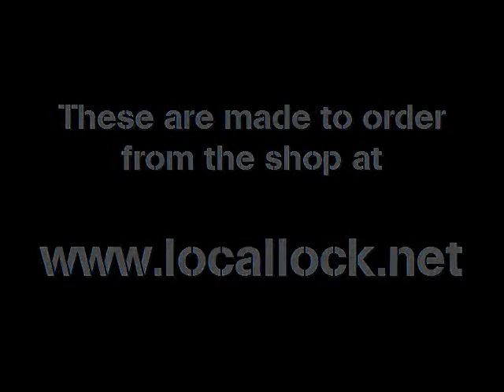2 in 1 tool by Simple Solutions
2 in 1 tool for 3 & 5 lever non curtain locks